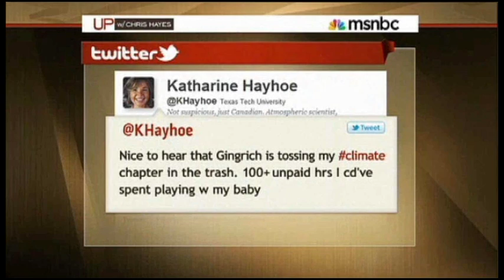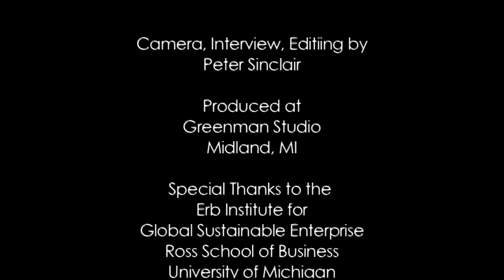Katharine Hayhoe: "..Much of This is Intended to Intimidate."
I had the privilege to interview Dr. Hayhoe this past weekend at the University of Michigan Ross School of Business, where the Erb Institute for Global Sustainable Enterprise
was conducting a workshop and Town Hall meeting entitled "Cures for Climate Confusion".

I wish to thank the organizers, Andy Hoffman of the Erb Institute, and the Union of Concerned Scientists, for - inexplicably - not throwing me out when I arrived uninvited to the gathering.